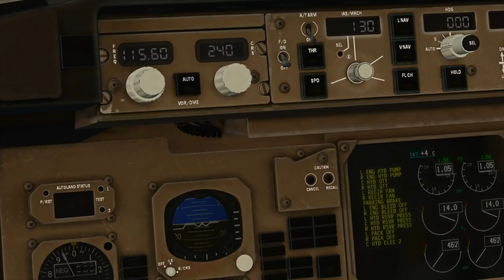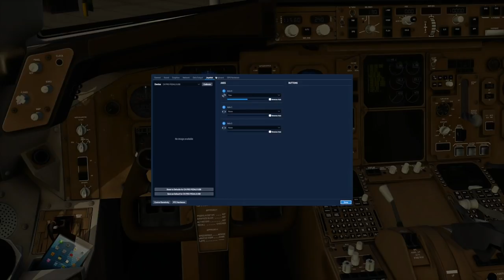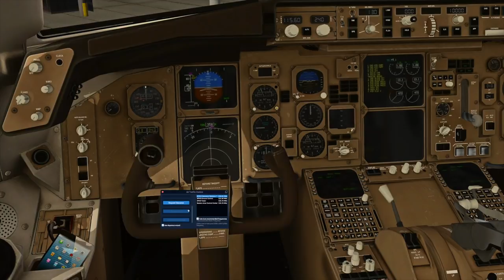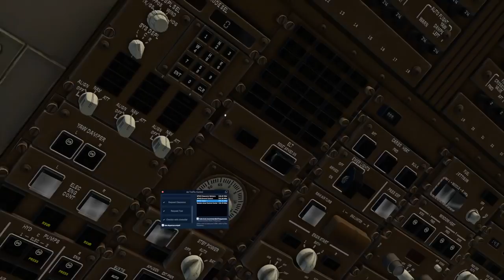X-Plane 11 - Flying New England Patriots to Atlanta for Super Bowl 53 (Boeing 767-300 TEAM PLANE!)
Hey guys! To commemorate Super Bowl 53, I found this realistic New England Patriots Boeing 767 Livery for X-Plane. The football team became the first to own its own plane, so I did a live stream of a flight from New England to Atlanta. I will also do an LA Rams flight too.